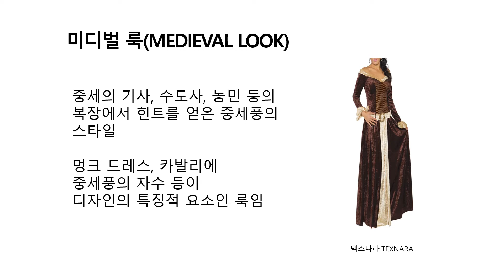패션 룩(FASHION LOOK) 22 미디벌 룩(텍스나라.TEXNARA)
패션 룩(FASHION LOOK)의 종류 22 미디벌 룩(MIDIVAL LOOK)에 대하여 소개합니다.
패션에 대한 관심 있는 분들과 비전공자분들께는 이 영상을 통하여 좋은 참고가 되기를 바랍니다.
이 동영상을 시청하시는 모든 분들 행복하세요~~!

감사합니다.
텍스나라.TEXNARA 드림